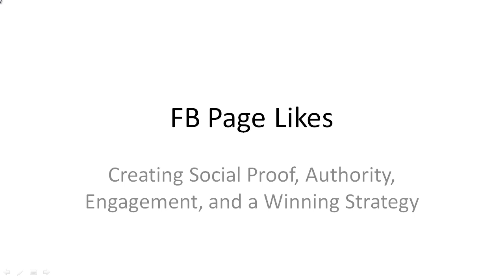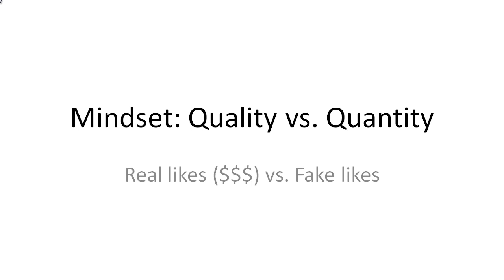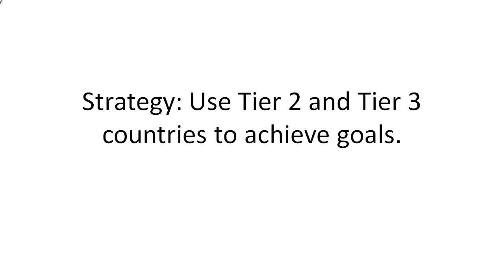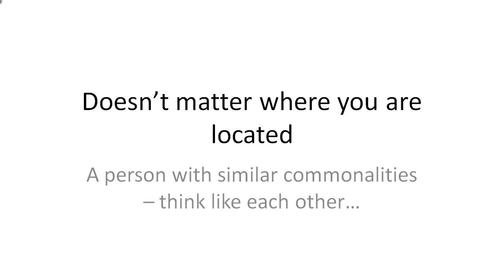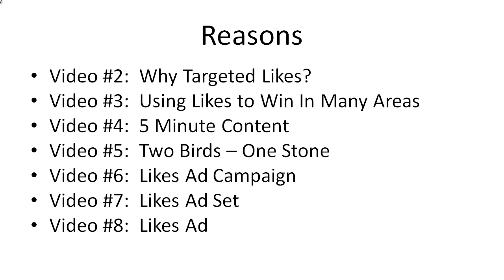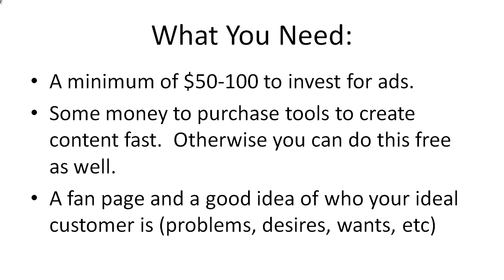FB Likes Intro